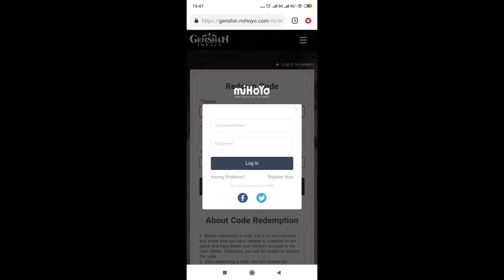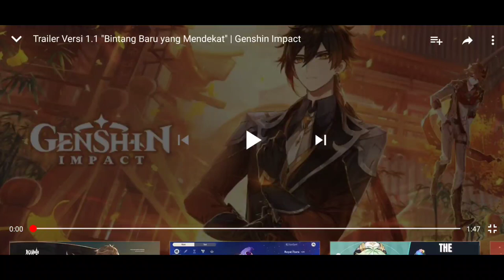Bocoran Update Genshin Impact 1.1, Banner Baru Zhong Li dan Childe dan Bisa Dapat Fischl Gratis!!!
Halo guys, hari ini saya akan share bocoran update 1.1 dan kasih kalian kode promosi yang bisa kalian gunakan untuk diyukar 160 primogems gratis

untuk link redeem nya kalian bisa klik disini guys

Kode Promosi: GENSHINZHB30

Redeemlah secepatnya guys, karena ke depan bisa expired kodenya

Lalu untuk update 1.1 mendatang kita sepertinya akan kedatangan banner baru, beserta 4 hero baru di dalamnya yaitu Zhong Li, Childe, Xin Yan, dan Diona. Ditambah lagi kalian yang belum dapat Fischl, bisa berkesempatan untuk mendapatkan Fischl di update mendatang secara gratis juga guys.

Belum lagi Childe dan Zhong Li akan hadir di update mendatang, jadi persiapkanlah primogems kalian sebanyak banyaknya ^^b

Jika ada yang ingin kalian tanyakan, silahkan tambahkan di komentar
terima kasih yang sudah mampir dan menonton

Sampai jumpa di video berikutnya :D